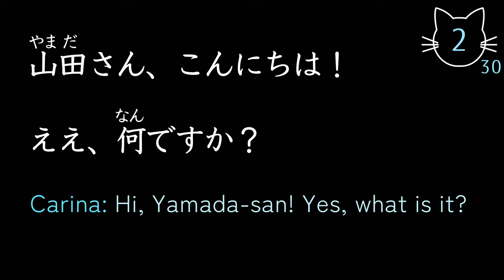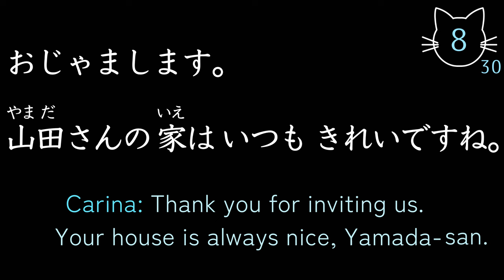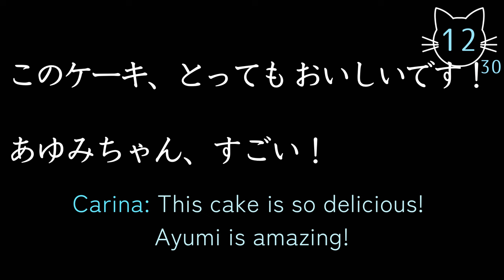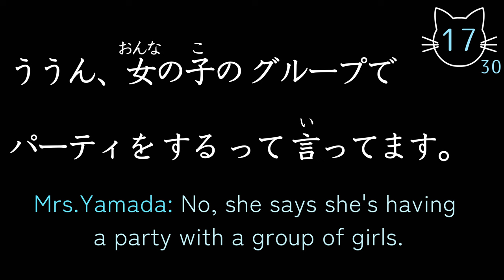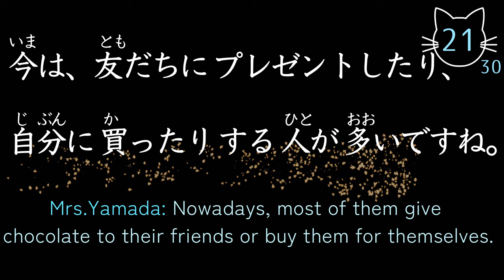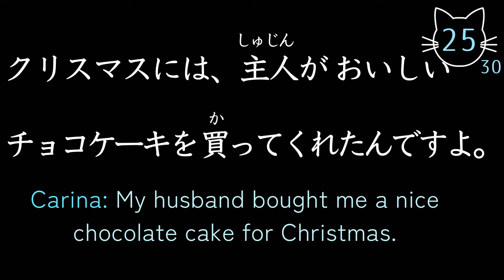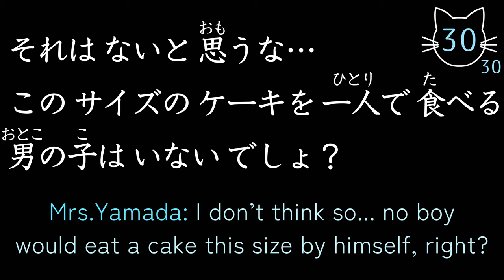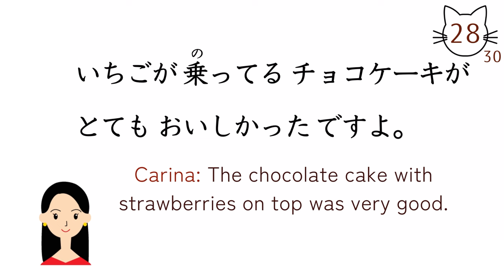Japanese Listening Practice N5 speaking training (ep.5)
🇯🇵If you are studying for JLPT N5 listening comprehension test, this video should help you.
📝30 original sentences with vocabulary and grammar essential for N5 learners.
📗It can also be enjoyed as an audio drama consisting only of N5 words and grammar.

👍By listening repeatedly, you can develop your Japanese listening and speaking skills.
📕Perfect for learning Minna no Nihongo, Genki, and Tobira textbooks.

🔻index🔻
00:00  opening
00:27  dialogues ( japanese listening practice)
21:17   review (native speed)

🐾It is a handmade video studio that I run alone.
I love making videos and I hope to continue making useful videos🤗

✉️I am also looking forward to receiving your messages!